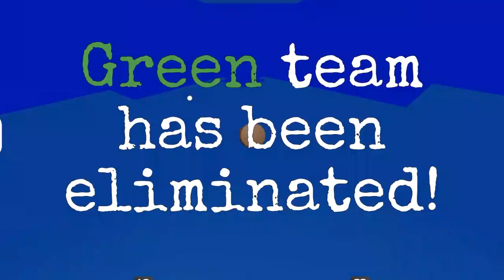ROBLOX'- LAG LAG LAG AND MORE LAG